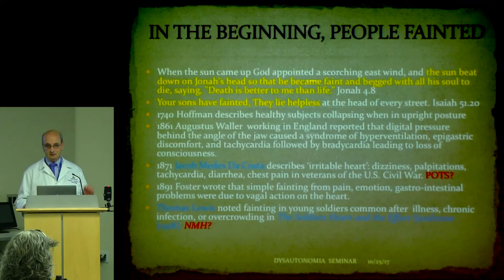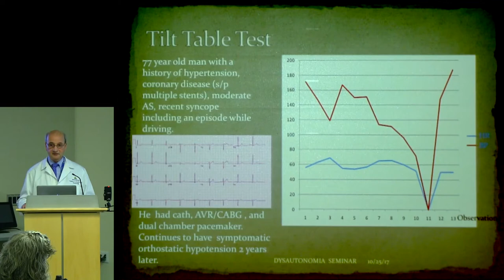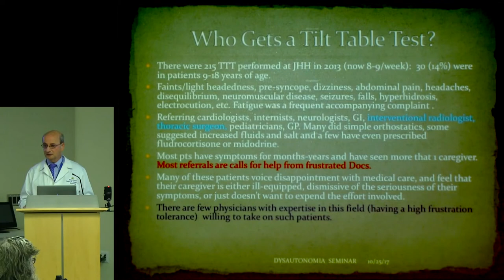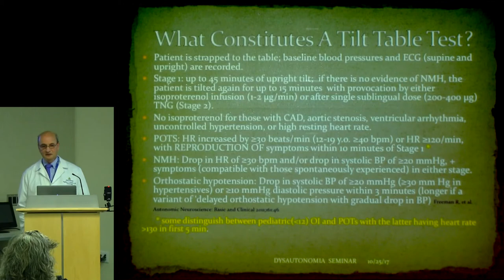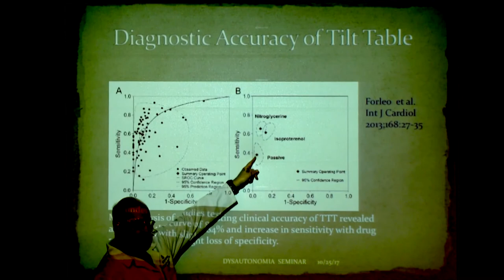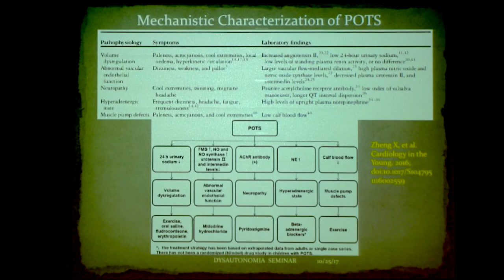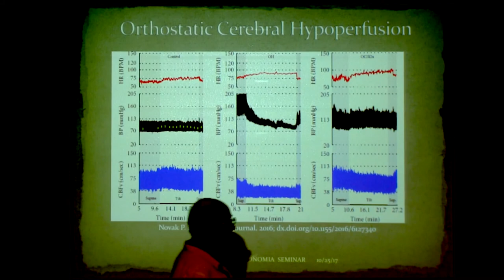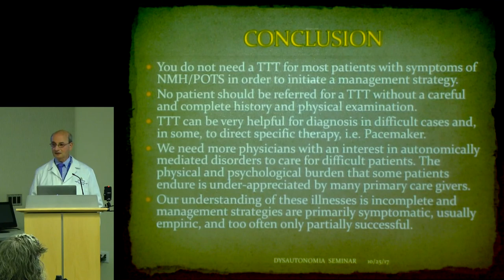"POTS, Neurally Mediated Hypotension the Tilt Test" - Jeff Brinker, MD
Dr. Jeffrey Brinker provides a comparison of various conditions that can cause fainting, including postural orthostatic tachycardia syndrome (POTS), neurally mediated hypotension and vasovagal syncope. He gives a great review of what the tilt table test can show and how it is used by doctors to diagnose or rule out conditions like POTS in patients suffering from symptoms related to dysautonomia. This lecture was given at the October 25th CSF Chapter meeting at Johns Hopkins University in Baltimore, Maryland.